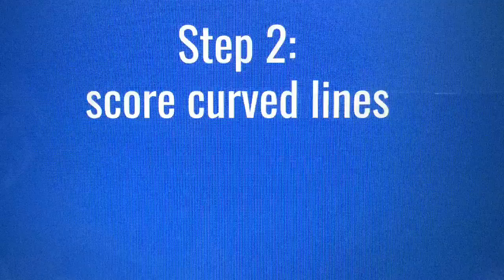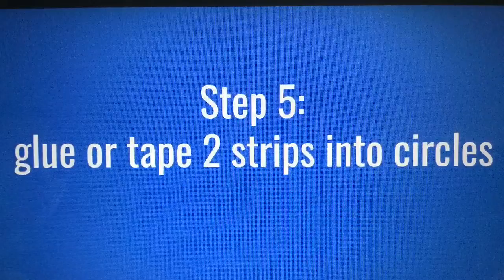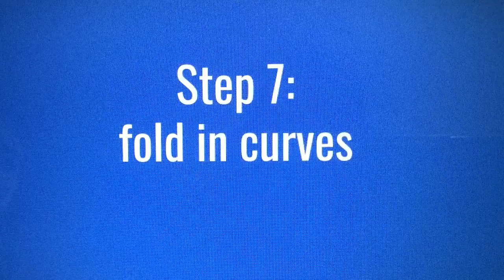Zen Craft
Try out a simple craft for teens and adults that includes zentangle, a relaxing way to create beautiful images.

Here's a simple tutorial that includes the template used in the craft